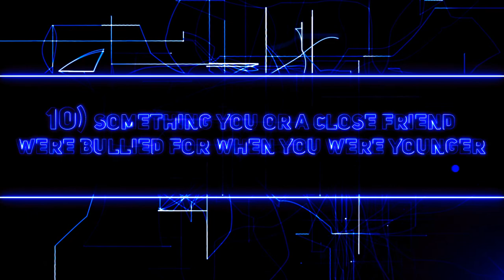Matthew Rippy Cosplay Profile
Matthew Rippy a special guest, and boyfriend of Anna Faith Carlson, tells us a little about himself as a Cosplayer.